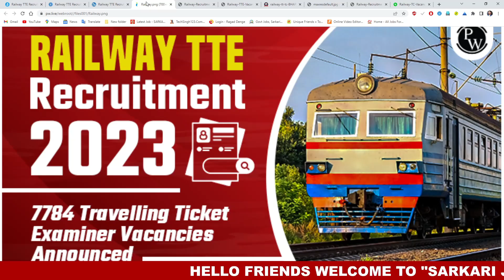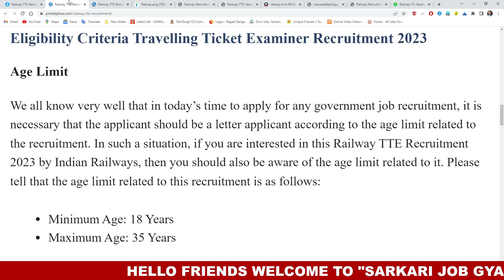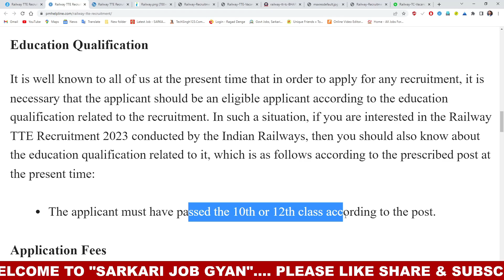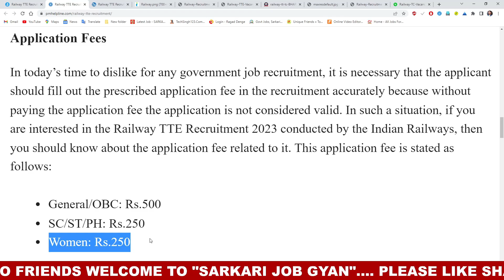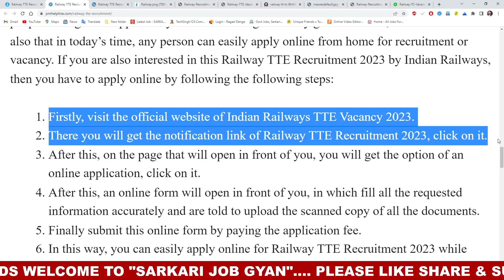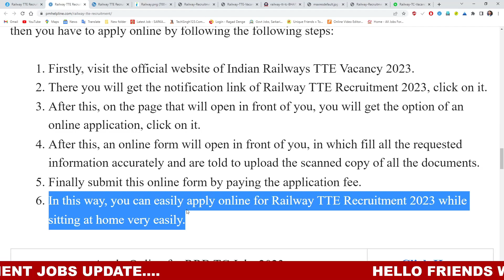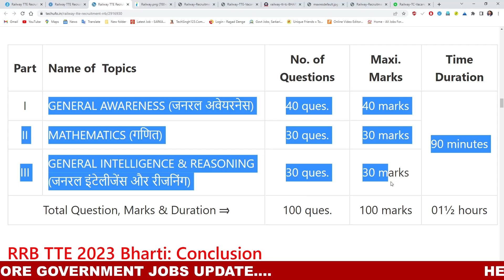Railway TTE Ticket Collector New Vacancy 2023 | Railway TC Recruitment 2023 | Railway Upcoming Job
Railway TTE Ticket Collector New Vacancy 2023 | Railway TC Recruitment 2023 | Railway Upcoming Job | Railway TTE New Vacancy 2023 | Railway TC Vacancy 2023 | Railway Recruitment 2023 | Bharti New Today | Railway Vacancy 2023

railway tte
railway tte 2023 vacancy
railway tte vacancy update
railway tc vacancy update
railway tte job details
railway tte syllabus
railway vacancy 2023
railway tte vacancy 2023 kab aayega
railway tc vacancy 2023
rrb tt goods guard vacancy
new vacancy 2023
sarkari naukri
rrb group d
rrc new vacancy
everyday new
latest job notification 2023
ntpc

rrb tte
railway tte
railway tte qualification
railway tte age limit
tte vacancy in railway 2023
rrb tte new vacancy 2023
technical government job all over india
railway tte new vacancy
railway tte new vacancy 2023
tte latest news
rrb tte selection process
rrb tte qualification
railway tte vacancy
railway tte exam pattern
tte vacancy
tte vacancy 2023
tte vacancy syllabus
rrc new vacancy
rrb tte
rrb tte vacancy 2023
railway recruitment 2023apply
railway new bharti 2023
railway
clerk
tkt clerk
station master
goods guard
railway vacancy by sarkari examedia
sarkari examedia railway recruitment
jobs